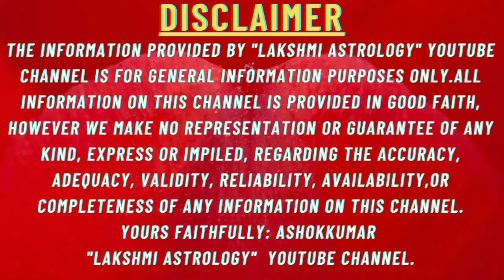mithuna rashi september 2022 lucky days kannada mithunarashi september 2022 good days kannada